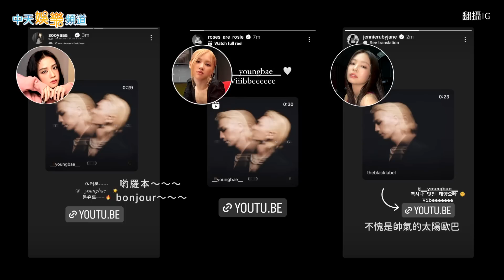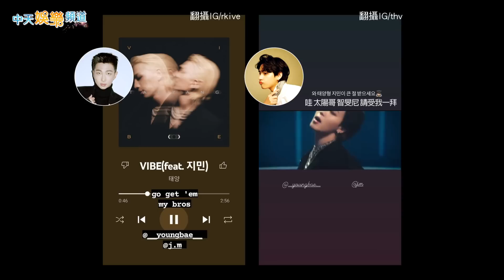【撩星聞】BTS V聽太陽智旻新歌跪下了 SUGA緊張告白前輩「從小就嚮往」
太陽和智旻的歷代級合作歌曲一出，BTS其他成員與太陽師妹BLACKPINK，也在社群平台上力挺隊友與師兄。而更令V.I.P和ARMY開心的事，防彈SUGA的網路節目，最新一集嘉賓竟是太陽，2人之間又會有什麼火花呢？